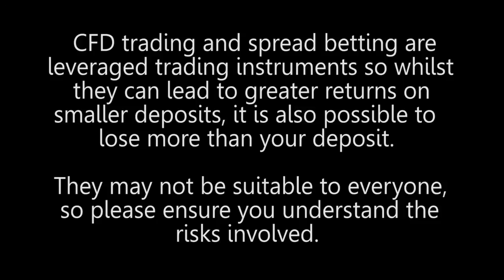The Argument: Short Selling ruins Markets and Lives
Talk about each of the following risks:
- The stockholders could get angry and take drastic action if the board/management doesn't do something that's at best extreme and at worst terribly risky.
- The company would have trouble raising money through secondary offerings.
- The company might even run into trouble borrowing money, which could choke out the company's near-term operations and/or prevent strategic long-term investments, dropping its trajectory, market share, positioning, etc.
- The company could get bad press and customers/suppliers might pull existing business or hesitate to engage in new business with the company. Same goes for hiring new employees, particularly high-end talent.

Lucian Miers, a renowned short seller comments.   People get very emotional about shorters.  When you hold a share and it goes down and you're losing money, the first persons to blame is the shorters - its a bear raid, its negative people ruining a perfectly good British company. These are perfectly unsophisticated investors and the first line of attack is the shorters, the second line of attack is the management of the company.  Have you ever been reprimanded or threatened with legal action?

Related Videos on Short Selling and Going Short

Related Videos (Lucian Miers and Simon Cawkwell)